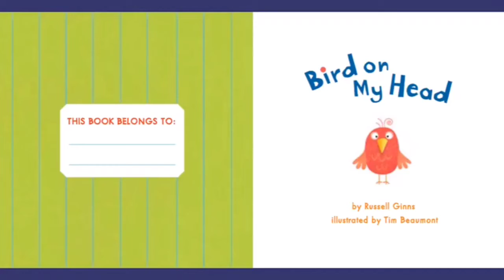BIRD ON MY HEAD|READ-ALONG STORY|TEACHERWEHN